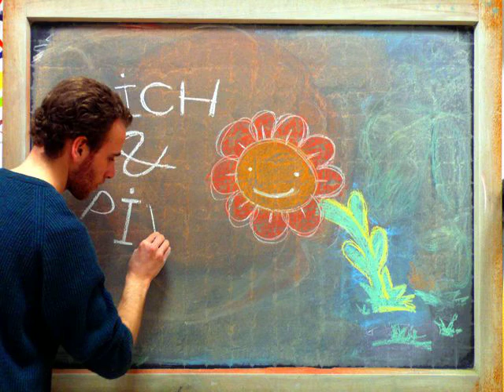LADUCK_CREW ELEFANT VS FLOEWR (stopmotion on blackboard)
Another story from the board of the imagination of LADUCK_CREW. (2009)

Illustrations: MR.P
Shooting: SWEM